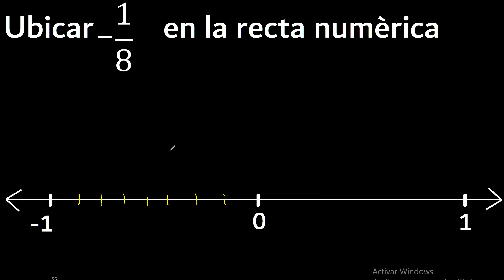Ubicar -1/8 en la recta numerica , fraccion negativa en la recta , fracciones